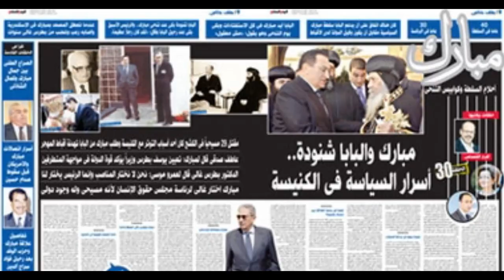لما كشف البابا شنودة ملعوب زكريا عزمي ورد مثله ولن تتخيلوا كيف اصدر مبارك قرار 7 يناير اجازة رسمية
البابا شنودة الثالث (وُلِد باسم نظير جيد روفائيل) (3 أغسطس 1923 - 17 مارس 2012)، بابا الإسكندرية وبطريرك الكرازة المرقسية وسائر بلاد المهجر، وهو البابا رقم 117. كان أول أسقف للتعليم المسيحي قبل أن يصبح البابا، وهو رابع أسقف يصبح البابا بعد البابا يوأنس التاسع عشر (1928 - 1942) ومكاريوس الثالث (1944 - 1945) ويوساب الثاني (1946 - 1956). وقد كان من الكتّاب أيضًا إلى جانب الوظيفة الدينية العظمى التي يشغلها، وكان ينشر في جريدة الأهرام الحكومية المصرية بصورة منتظمة.

دراسته

البابا شنودة وهو طفل
التحق بجامعة فؤاد الأول، في قسم التاريخ، وبدأ بدراسة التاريخ الفرعوني والإسلامي والتاريخ الحديث، وحصل على الليسانس بتقدير (ممتاز) عام 1947. وفي السنة النهائية بكلية الآداب التحق بالكلية الإكليركية. وبعد حصوله على الليسانس بثلاث سنوات تخرج من الكلية الإكليركية عمل مدرساً للتاريخ. حضر فصولا مسائية في كلية اللاهوت القبطي وكان تلميذاً واستاذاُ في نفس الكلية في نفس الوقت.

كان يحب الكتابة وخاصة كتابة القصائد الشعرية ولقد كان ولعدة سنوات محررا ثم رئيسا للتحرير في مجلة مدارس الآحد وفي الوقت نفسه كان يتابع دراساته العليا في علم الآثار القديمة. كان من الأشخاص النشيطين في الكنيسة وكان خادما في مدارس الآحد. ثم ضباطاً برتبة ملازم بالجيش.

انخراطه في العمل الديني
كان نظير جيد (اسمه الحقيقي) خادما بجمعية النهضة الروحية التابعة لكنيسة العذراء مريم بمسرة وطالباً بمدارس الأحد ثم خادماً بكنيسة الأنبا إنطونيوس بشبرا في منتصف الأربعينات.

رسم راهباً باسم (إنطونيوس السرياني) في يوم السبت 18 يوليو 1954، وقد قال أنه وجد في الرهبنة حياة مليئة بالحرية والنقاء. ومن عام 1956 إلى عام 1962 عاش حياة الوحدة في مغارة تبعد حوالي 7 أميال عن مبنى الدير مكرسا فيها كل وقته للتأمل والصلاة.

وبعد سنة من رهبنته تمت سيامته قسِّاً. أمضى 10 سنوات في الدير دون أن يغادره. عمل سكرتيراً خاصاً للبابا كيرلس السادس في عام 1959. رُسِمَ أسقفاً للمعاهد الدينية والتربية الكنسية، وكان أول أسقف للتعليم المسيحي وعميد الكلية الإكليريكية، وذلك في 30 سبتمبر 1962.

باباويته
وعندما توفي البابا كيرلس في الثلاثاء 9 مارس 1971 أجريت انتخابات البابا الجديد في الأربعاء 13 أكتوبر. ثم جاء حفل تتويج البابا (شنودة) للجلوس على كرسي البابوية في الكاتدرائية المرقسية الكبرى بالقاهرة في 14 نوفمبر 1971 وبذلك أصبح البابا رقم (117) في تاريخ البطاركة.

في عهده تمت سيامة أكثر من 100 أسقف وأسقف عام؛ بما في ذلك أول أسقف للشباب، أكثر من 400 كاهن وعدد غير محدود من الشمامسة في القاهرة والإسكندرية وكنائس المهجر. أولى اهتماما خاصا لخدمة المرأة في الكنيسة القبطية الأرثوذكسية. يحاول دائما قضاء ثلاثة أيام أسبوعيا في الدير، وحبه لحياة الرهبنة أدى إلى انتعاشها في الكنيسة القبطية حيث تم في عهده سيامة المئات من الرهبان والراهبات. وكان أول بطريرك يقوم بإنشاء العديد من الأديرة القبطية خارج جمهورية مصر العربية وأعاد تعمير عدد كبير من الأديرة التي اندثرت.

في عهده زادت الابارشيات كما تم إنشاء عدد كبير من الكنائس سواء داخل أو خارج جمهورية مصر.